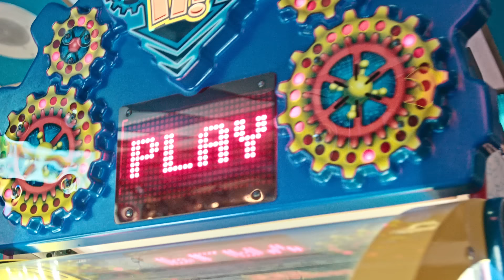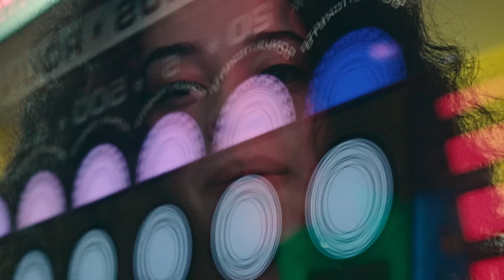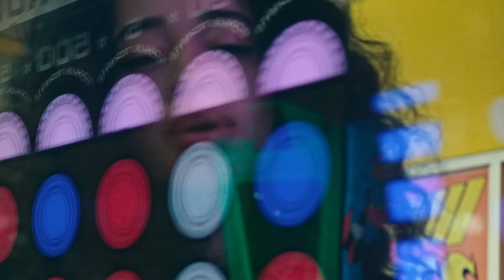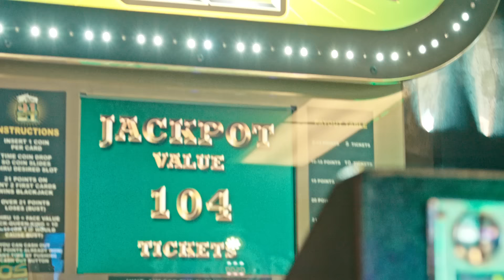Ella Mai - Boo'd Up